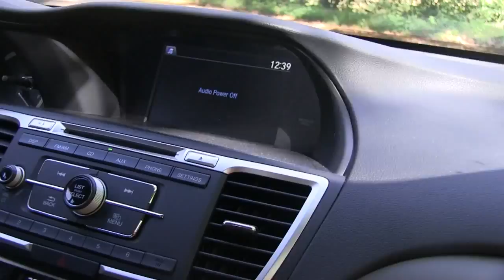PUNCHING BULLETPROOF VEST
This is the BEHIND THE SCENES OF THE SHORT HORROR FILM ILLUSION!